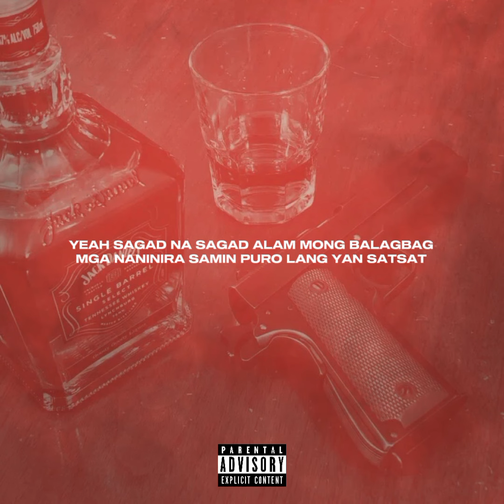DMGD - SAGAD (Lyric Visualizer)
Written & Performed by Ejae Bleu, Mark Ong & Bring IT ON.
Mix & Mastered by CLN Trill
Produced by soul